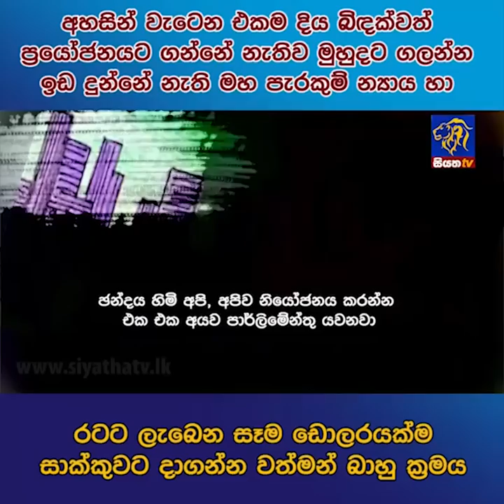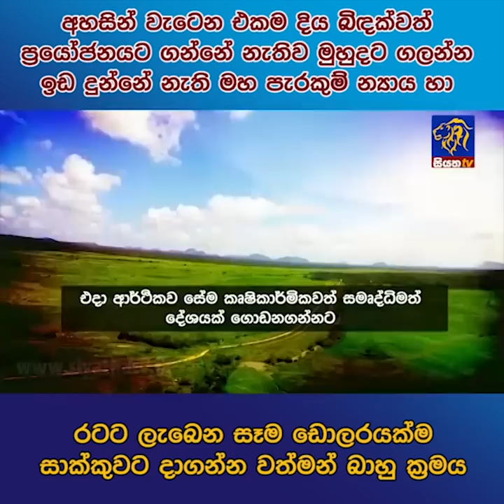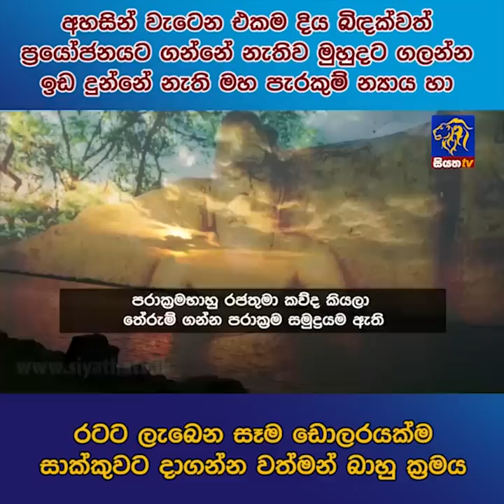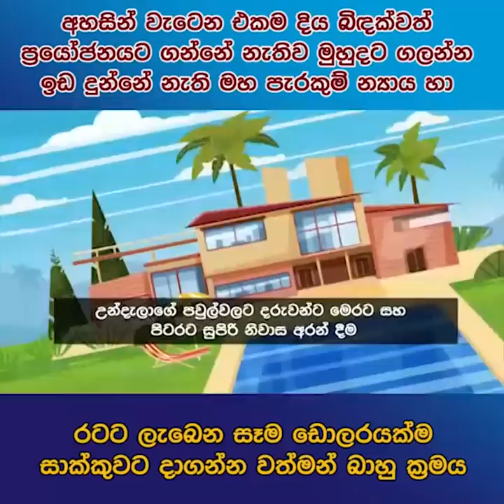රටට ලැබෙන සෑම ඩොලරයක්ම සාක්කුවට දාගන්න වත්මන් බාහු ක්‍රමය Siyatha News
රටට ලැබෙන සෑම ඩොලරයක්ම සාක්කුවට දාගන්න වත්මන් බාහු ක්‍රමය